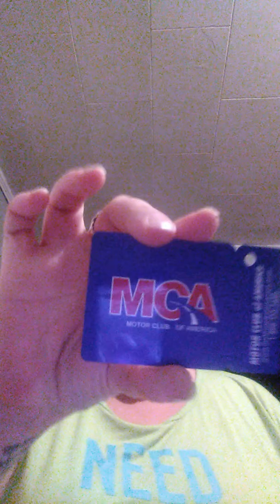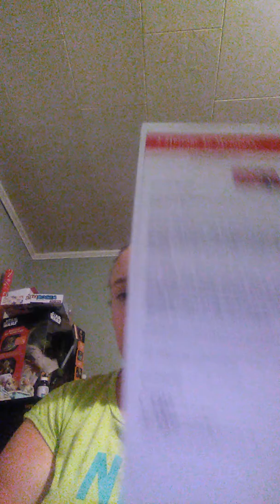MCA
Hello everyone thank you for watching (MCA) Motor club of America is a company I work for I get to work from home be with my family and still get paid doing it if you want to know more information to be part of amazing opportunity please comment down below or get ahold of me on my business page for Facebook.Please SUBSCRIBE if not already SHARE COMMENT LIKE or DISLIKE thanks again for watching.